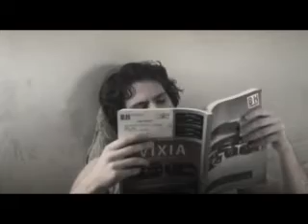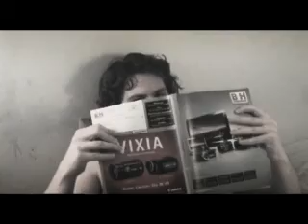Dragon Ball Z the movie sucks!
Two men settle their differences